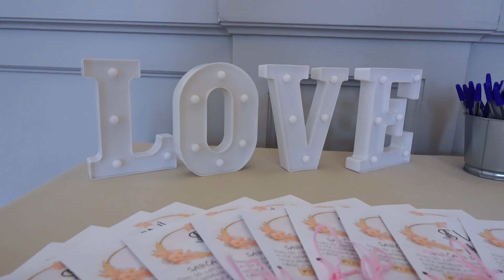Sabina & Denis Dudičovi 10.9.2022 (Svatební video)